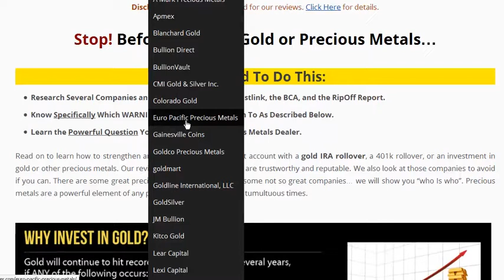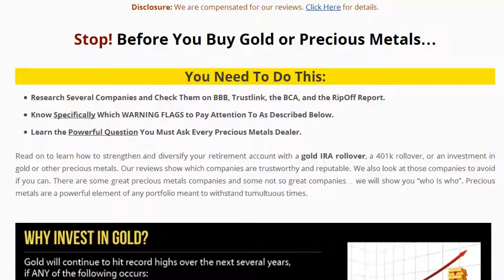Gold Silver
Gold and Silver are often placed into a physical precious metals IRA for long-term wealth preservation. It is always important to find a top-tier precious metals dealer to work with when you are looking at a buy of gold or silver. There are many great dealers and all the best gold and silver dealers are listed and reviewed

Be sure to bookmark it.